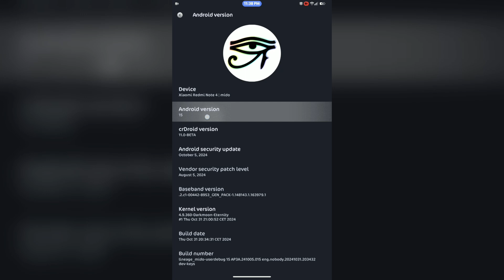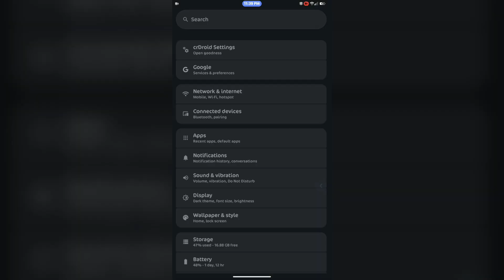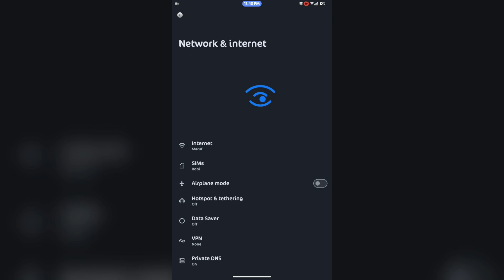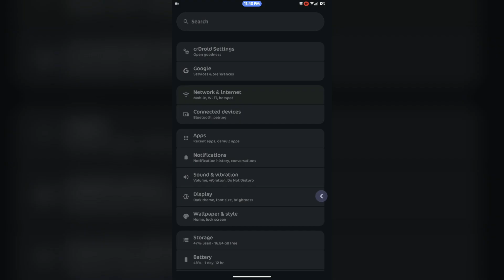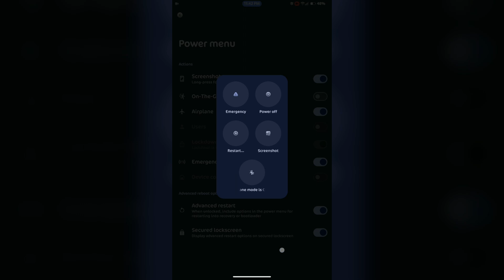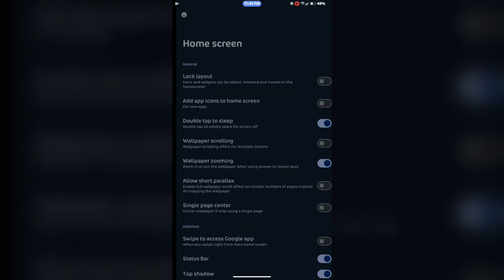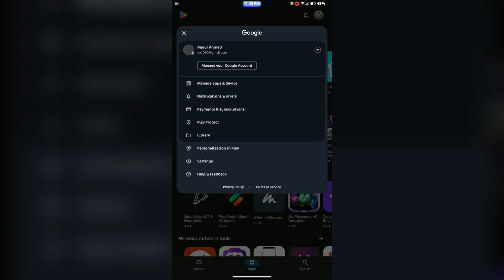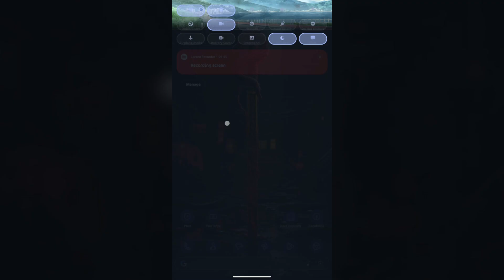CrDroid Android 11.0 Beta For Redmi Note 4/4X | Android 15 | Full Customizations & Smoother Perf. !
CrDroid Android 11.0 Beta Unofficial For Redmi Note 4/4X
By_ KamiKaonashi

Notes:
* Beta Build
* Encrypted
* Use Latest Orangefox Recovery
* Use Nikgapps Core

Watch: